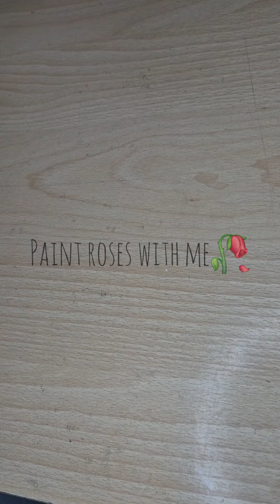Easy peasy Painting of Roses🥀 using acrylics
First Red and a little bit of black base for more depth and then layers of lighter shade using Red and white color. For the green background, green and little black for base. To give blurry kind of effects circle a bit of green using finger.

[aesthetic, art, artist, artwork, artistsoninstagram, sunset, sunsetaesthetic, artline, watercolor, watercolorarts, watercoloring, watercoloursketch, watercolorlove, watercolortutorial, acryliconcanvas, acrylicpaintingforbeginners, acrylicpainter ]